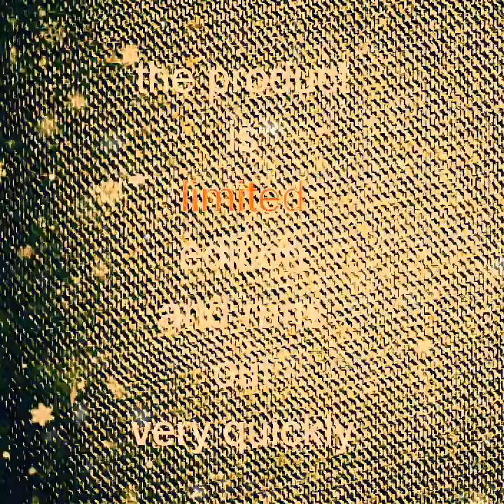DRESS mod - 069 series - original product - java stylist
- DRESS mod
- 069 series
- original product
- java stylist